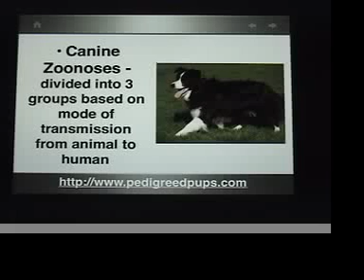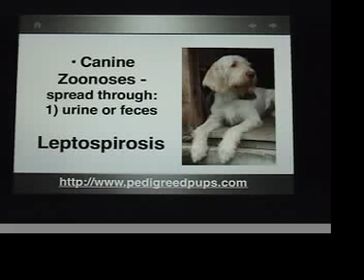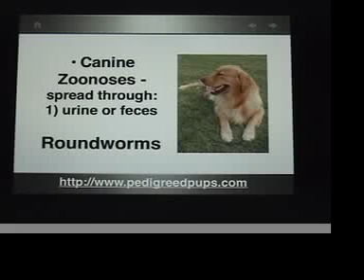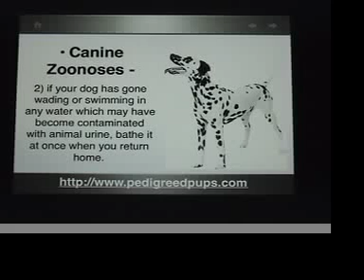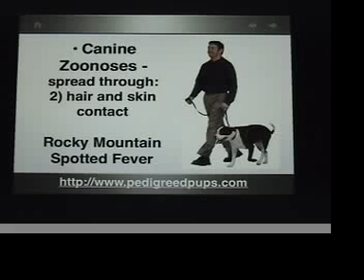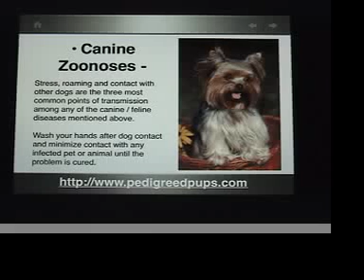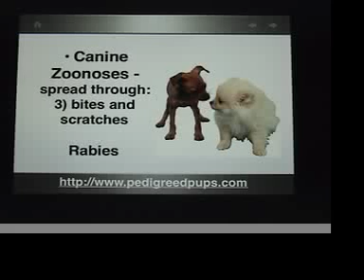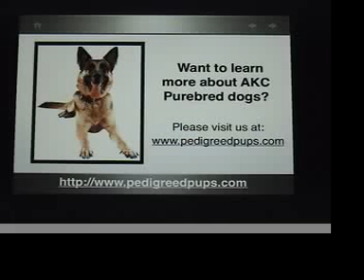Diseases passed from animals to humans - Canine zoonoses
What are canine zoonoses? Canine Zoonoses - diseases that are transferable from canine/feline to human. Learn more now.